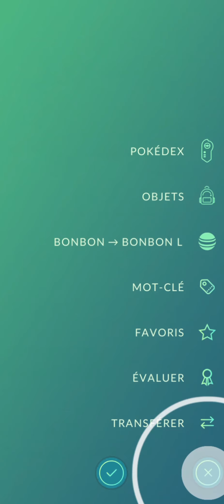Rhinocorne de Kanto évolution Rhinoféros Rhinastoc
Rhinocorne de Kanto évolution Rhinoféros évolution Rhinastoc Type Sol et Roche Pokémon go